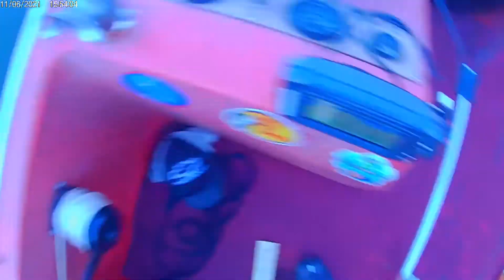Mid Fall 2021 Bass Fishing Old Hickory Lake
Searching for fall bass in this shallow wind blown cove with a Pop R!